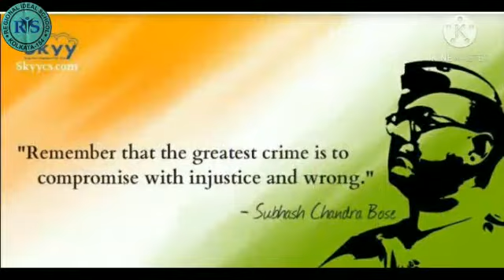Netaji birthday celebration 2021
REGIONALIDEALSCHOOL An English medium co- educational school Class-Nursery to x Rania Aurobindo nagar kol-154 24hrs CCTV cameras surveillance campus ph,-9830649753